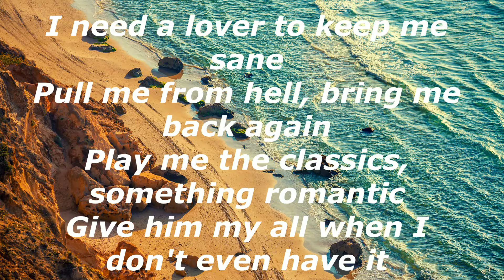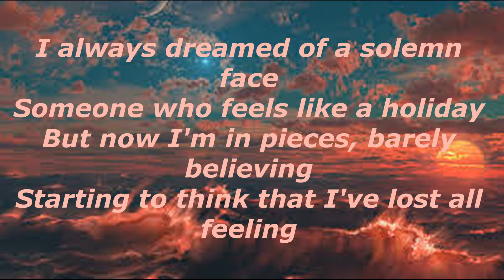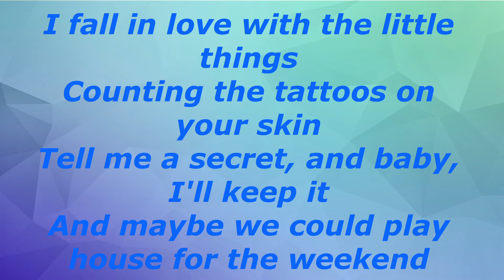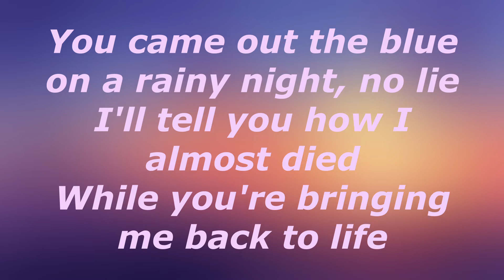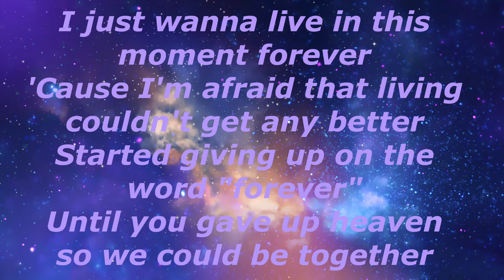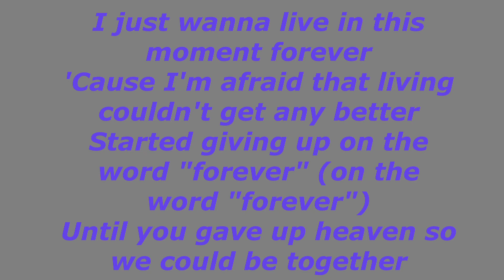Angel Baby - (Troye Sivan)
lyric video made by Xaira L. 😍